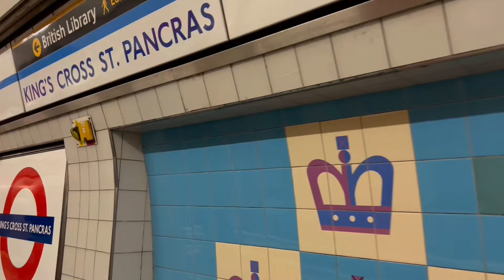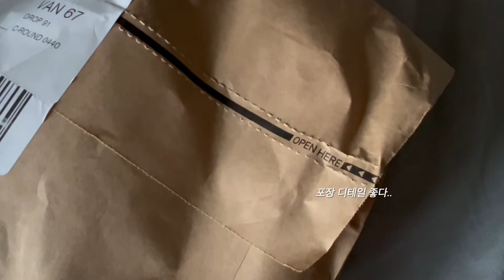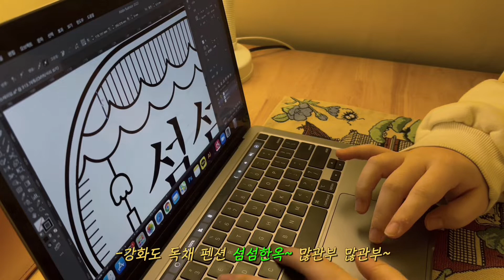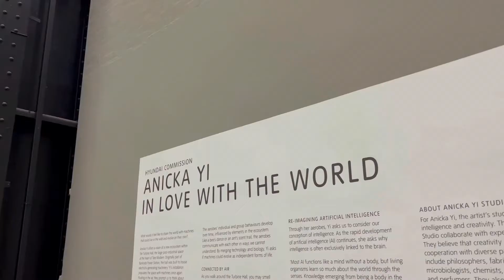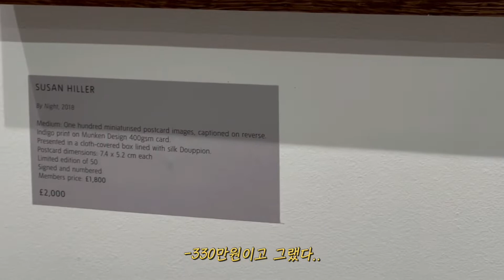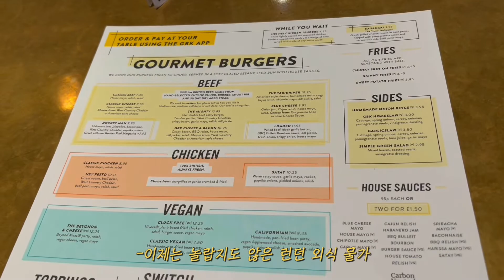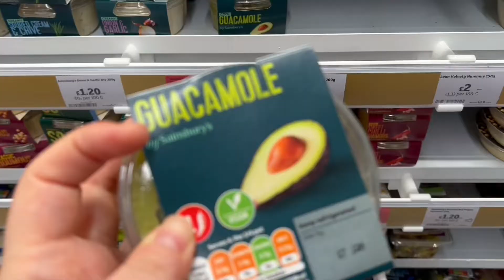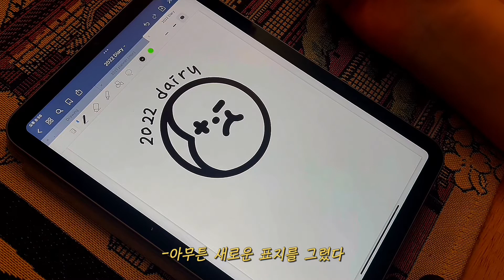영국워홀 vlog | 이젠 좀 알것같아 런던의 매력🇬🇧 | 테이트 모던 | cos 세일 쇼핑 🛍 | 해러드 백화점 | 뒤늦은 크리스마스 파티정산 | 닭똥집 튀김 해먹기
영국 워홀러 이말괄의 겨울을 살아내는 런던 일상

제가 로고작업을 한 강화도 펜션 섬섬한옥을 영업합니다~